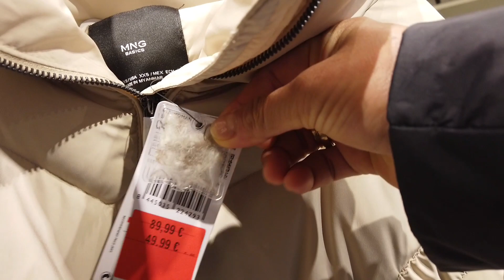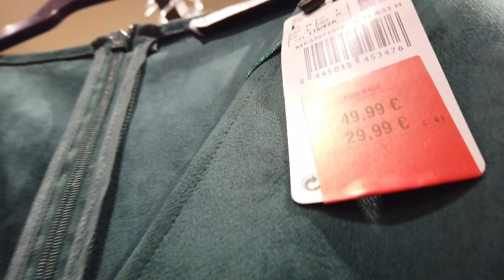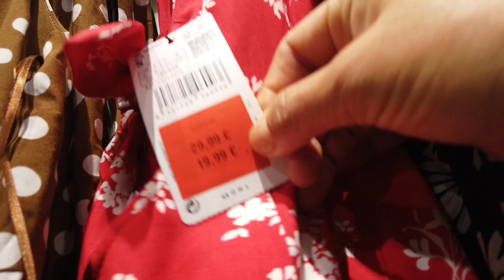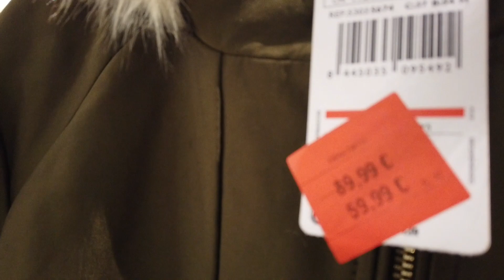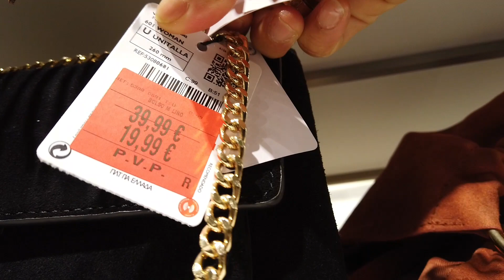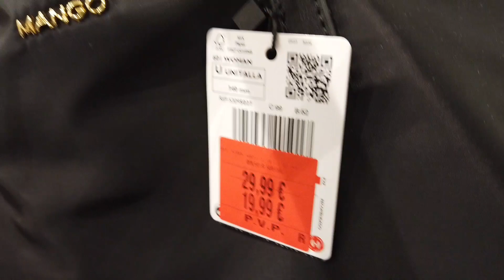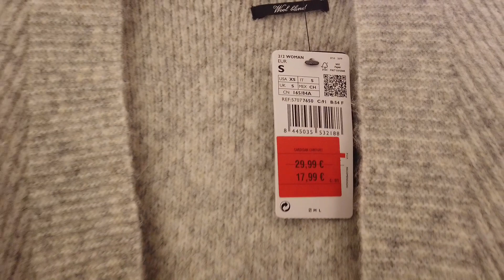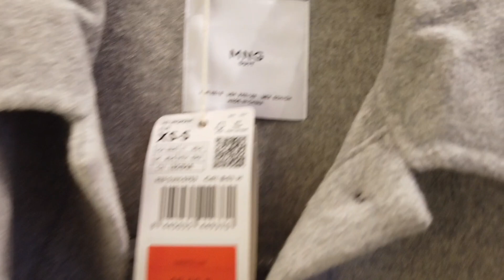MANGO On SALE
MANGO WINTER COLLECTION |onsale2020| MADRID, SPAIN

* This Video is for Fashion/new trend/clothes collection purposes